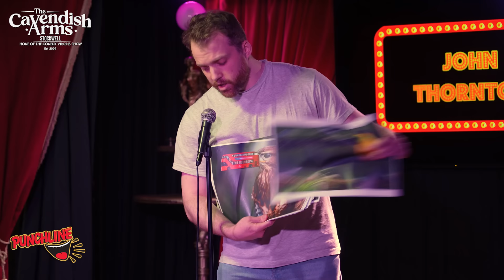90 Minutes Of Live Stand Up Comedy! | Comedy Virgins London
90 Minutes Of Live Stand Up Comedy! | Comedy Virgins London
90 minutes of some of the best of British amateur stand up comedy this year! All types of humour including dry comedy, impressions, relatable comedy and more!
Comment your favourite comedian below!

Comedy Virgins at the Cavendish Arms spotlights the newest up and coming comedians from across the UK and around the world. Attend a Comedy Virgins Live night at the Cavendish Arms